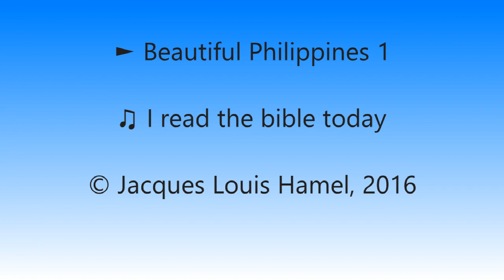Beautiful Philippines 1 ♫ I read the bible today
Tourist attractions in Philippines. What to see in Philippines? Views of Philippines. Things to do in Philippines? Is Philippines safe? Is Philippines dangerous? Photos of Philippines. Videos of Philippines. Travel to Philippines. Tourism in Philippines. Sightseeing in Philippines. Walking tour in Philippines. News of Philippines. Is Philippines cheap or expensive? Transport in Philippines. Food in Philippines. Hotels in Philippines. Attractions touristiques aux Philippines. Que voir aux Philippines? Choses à faire aux Philippines? Est-ce dangereux aux Philippines? Photos des Philippines. Vidéos des Philippines. Voyage aux Philippines. Tourisme aux Philippines. Est-ce bon marché aux Philippines? Visa pour le Philippines? Argent et ATM en Philippines. Transport en Philippines. Nourriture aux Philippines. Hôtels aux Philippines. ¿Qué ver en Filipinas? Vistas de Filipinas. ¿Cosas para hacer en Filipinas? ¿Es seguro en Filipinas? ¿Es peligroso en Filipinas? Fotos de Filipinas. Vídeos de Filipinas. Imagenes de Filipinas. Viaje en Filipinas. Turismo en Filipinas.¿Es barato o caro en Filipinas?  Alimento en Filipinas. Hoteles en Filipinas. 雅克·L·哈梅尔。 看什么？ 的意见。 有什么好玩的？ 安全吗？ 危险吗？ 的照片。 视频。 的图像。 前往。 旅游。 观光。 图片。 步行游览。 的消息。 便宜还是贵？ 签证？ 钱。 运输。 食物。 酒店。 جاك هامل. ماذا ترى في؟ آراء. أشياء للقيام بها؟ هل هو آمن؟ هل هو خطير؟ صور. مقاطع فيديو لـ. الصور من. يسافر إلى. السياحة. معالم المدينة. الصور. جولة سياحية. أخبار. هل هي رخيصة أم باهظة الثمن؟ تأشيرة؟ نقود. ينقل. طعام.  Jacques L Hamel. Jacques Louis Hamel